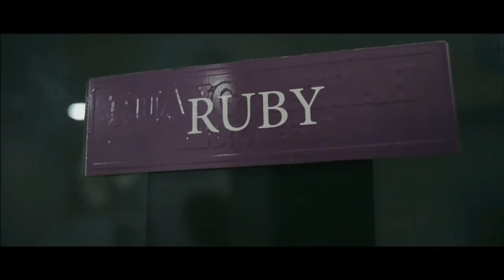BIRTH VLOG || Senja is here! || Cinematic Childbirth Documentary - Hilda Ainie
Officially become three.
Video ini mengabadikan moment berharga kelahiran putri pertama kami. Senja Rona Khayra. Alhamdulillah Allah ijabah doa demi doa. Mulai dari rahim hingga lahir. Syukran wa syukurillah,Allah Maha Pengasih dan Penyayang.

Hi,I’m Hilda and I’m so glad you’re here! I’m make content to empower others. On this channel you’ll find mommy and baby videos,motherhood,baby activity,cleaning,cooking,holiday,and party decorations! Without you, none of these videos would be possible!xoxo